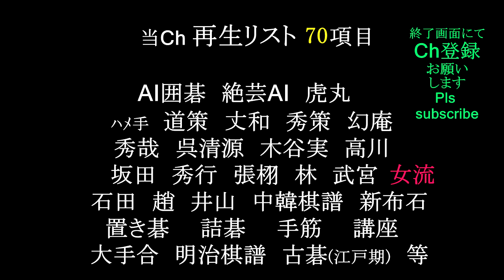野狐自由対局 Kame九段(日本) 紅昭愿九段(中国) MR囲碁4491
プロ同士の自由対局。勉強になります。